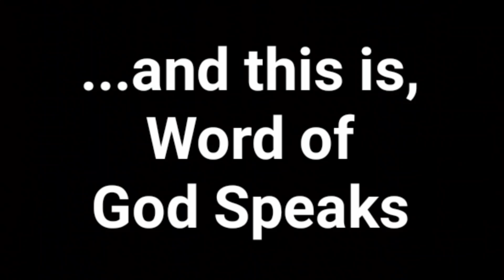September 5, 2023... Episode 47, Word of God Speaks, last video of 1st Interview, Pt3